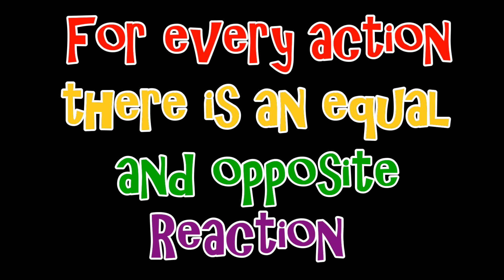Newton's Laws - a Baby Shark Parody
Newton's Laws of motion to music! Baby Shark has nothing on how annoying this is. This is a parody of Baby Shark - music by Pink Fong Lyrics by me.

Lyrics below:
Welcome to
Newton's Laws
of motion
By Grade Gain

Newton's Laws
Describe motion
in terms of forces
on an object

A moving object
Remains moving
unless acted on
by external force

An object at rest
remains at rest
unless acted on
by an external force

Unbalanced
Forces cause
acceleration
in that direction

For every action
there's an equal
and opposite
reaction